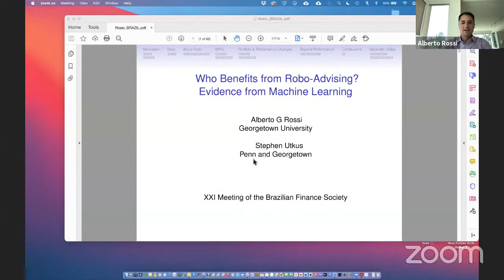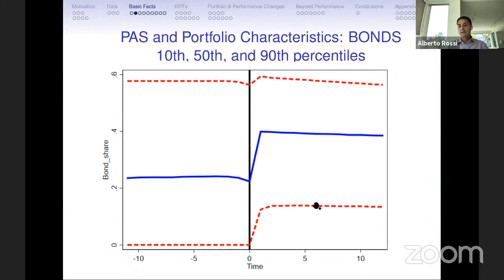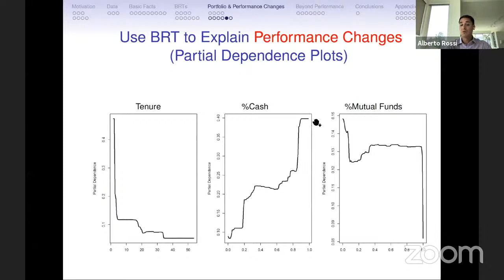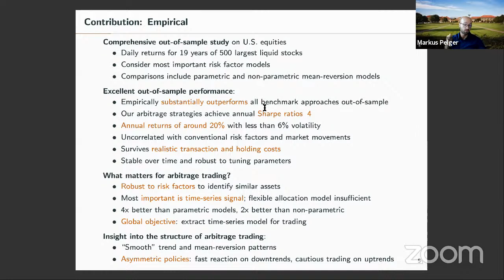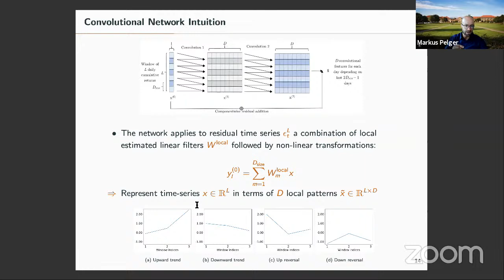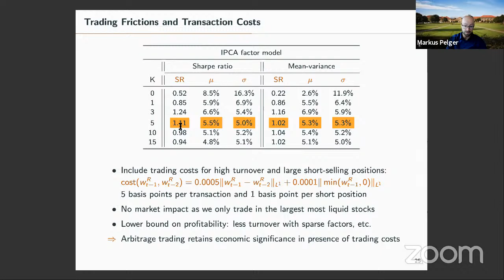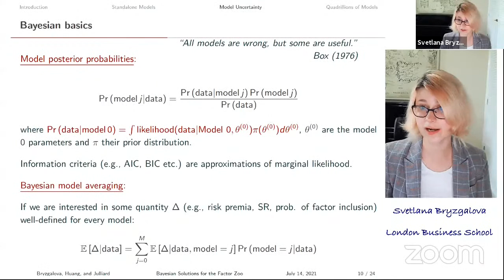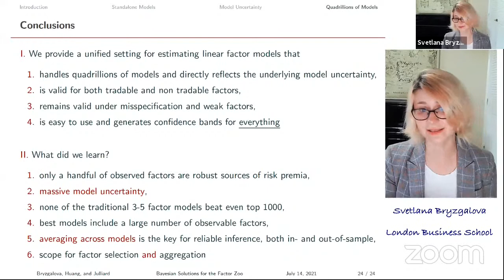SBFin 2021: Machine Learning in Finance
Special Session "Constância Investimentos" of the XXI Brazilian Finance Meeting
Presentations by Alberto Rossi (Georgetown), Markus Pelger (Stanford University) and Svetlana Bryzgalova (London Business School)
Q&A and Discussion: Marcelo Fernandes (EESP-FGV) and Marcelo Medeiros (PUC-Rio)
Organization: Ruy Ribeiro (Insper, Santander) and Alan de Genaro (EAESP-FGV)